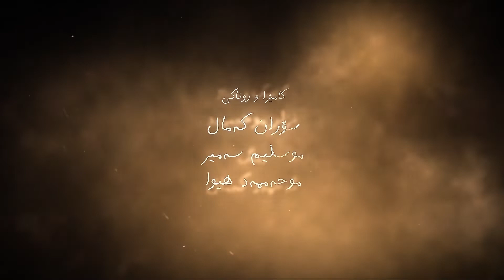خەڵوەت :: ئارامی ڕاستەقینە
خەڵوەت
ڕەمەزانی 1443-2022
ئارامی ڕاستەقینە
د. عبدالواحد محمد صالح